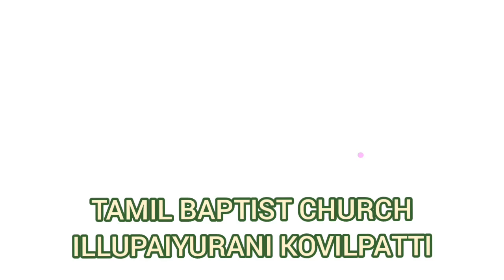ILLUPPAIYURANI TAMIL BAPTIST CHURCH SUNDAY SERVICE 01092024 BY PASTOR JAYASING M